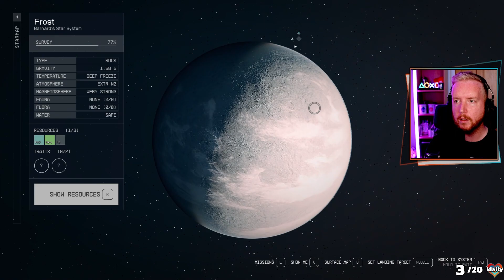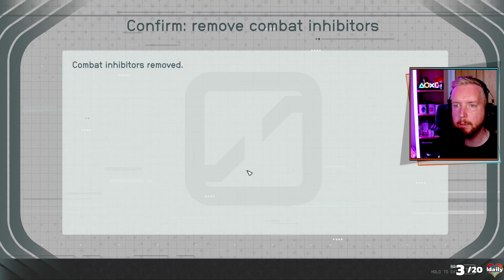RedWeird plays Starfield - Episode 18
Red plays Bethesda's new epic space RPG Starfield!

ad RedWeird was given an early access copy of the Starfield Deluxe Edition by Bethesda, and this playthrough includes seven days in a row of streams of Starfield, starting on the early launch day of Sept 1st 2023.

This playthrough is NOT complete, as in the main quest was not finished. The focus of this Starfield playthrough is exploration and side quests, although some of the main quest is done due to needing to progress certain elements.

These are uploads of Red's Starfield streams on Twitch, so you will see on-screen alerts and interactions with chat throughout, as well as some cuts between gameplay where there have been raids or sections of just chatting.